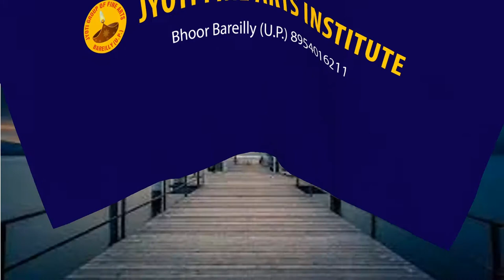Jyoti Fine Art Group Bareilly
Video from Haji Malang